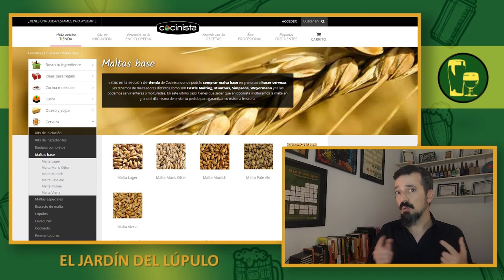La ASOCIACIÓN de Consumidores de CERVEZA y el 11º CONCURSO HOMEBREWER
En este vídeo de la sección jardinera de Video-blog (o Vlogger, o de Youtuber, como queráis decirlo) Rodrigo nos cuenta detalles de los últimos proyectos en los que El Jardín del Lúpulo se ha embarcado.

Explica cómo se nos ocurrió la idea de la Asociación EJDL de consumidores de cerveza y qué beneficios tenéis en ella si os inscribís, además de hablar del recién convocado IX Concurso Homebrewer y los premios que repartirá a las mejores cervezas españolas de 2023 elaboradas en casa.

📑 Índice del vídeo:
00:00 Introducción
01:03 Cabecera
01:26 La Asociación de Consumidores de Cerveza
03:02 Beneficios para los inscritos
04:44 El 11º Concurso Homebrewer
08:13 La ganadora de 2022-23
08:54 Conclusiones